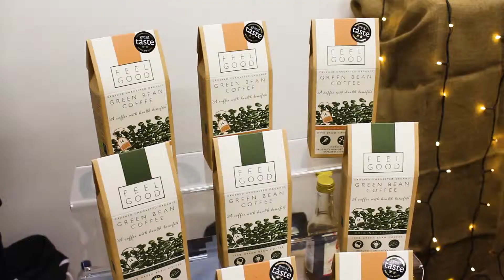What's brewing in coffee? The three hot trends making waves in 2019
We visited the London Coffee Festival to check out the latest coffee and tea products entering the UK market.